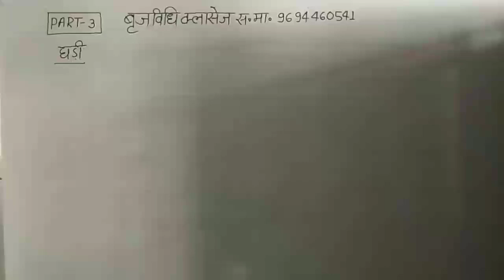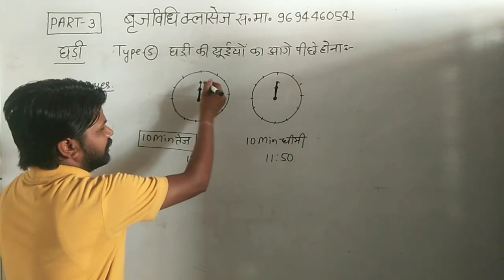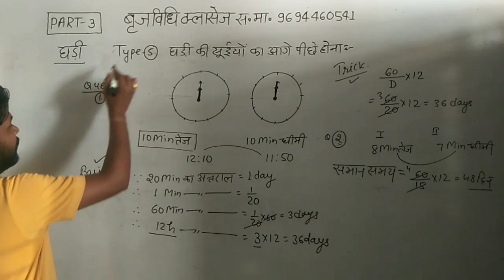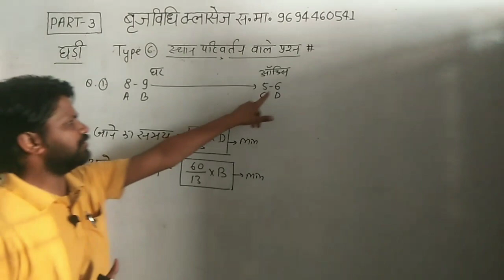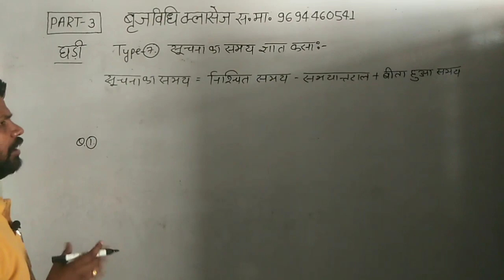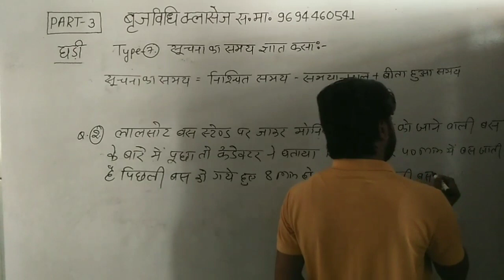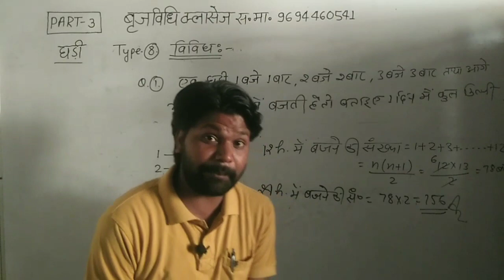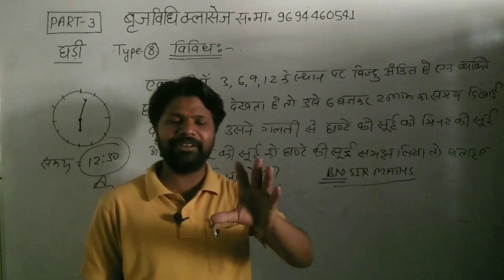Reasoning -घड़ी( Part3)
Braj vidhi classes B. N. Sir